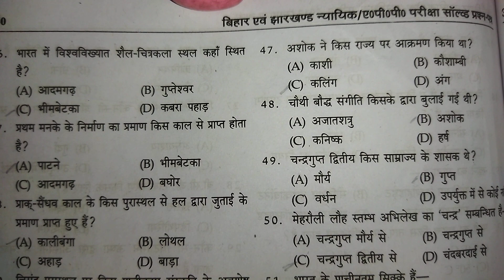ll"30th Bihar Civil Judge Preliminary Exam,General Knowledge Previous Questions"llPart-2//By -Shweta